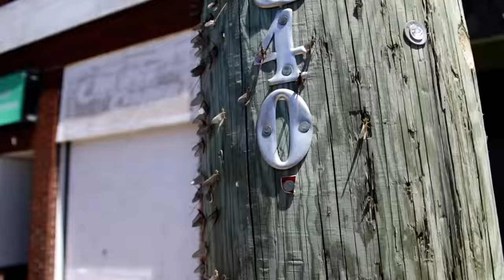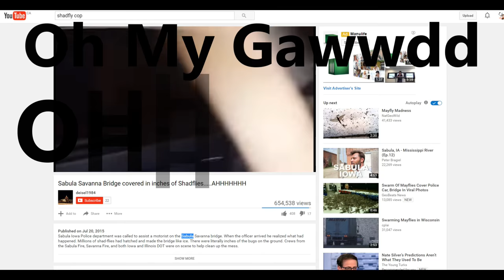What is a Shadfly, Mayfly, Fishfly and Where Do They Come From?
They may exist in the Mississippi River or in Sabula Iowa but the real Shad fly or May fly infestation is in our city of North Bay Ontario Canada and every year around the end of June beginning of July the Shad flies come out and infest our little city for 2 or 3 weeks. They are gross, they only live for 24 hours and in that time they multiply and die.

This is Timmy Joe Reviews Anything - your source for tech reviews, how to's, opinions and cool videos for dudes!